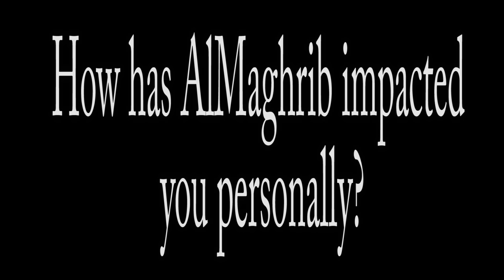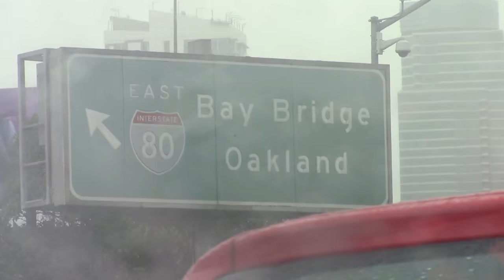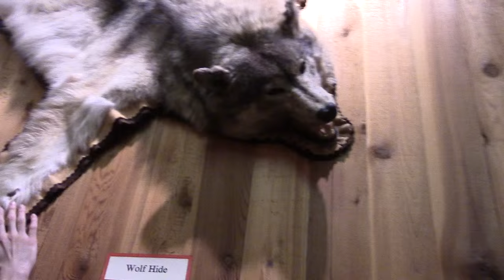The AlMaghrib Road Trip: Featuring Yasmin Mogahed And Takki (Ex-con Muslim Convert)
The Mosque Hoppers take a trip from Portland, Oregon to San Francisco to attend an AlMaghrib class taught by Sheikh Yasir Qadhi. There we run into the world famous writer and instructor Ustadha Yasmin Mogahed. We also have a fascinating encounter with an ex-convict Muslim who had some mind blowing stories to share with us. We all love AlMaghrib institute, but we decided to get a few testimonials from a few of the other students to find out what they think too.